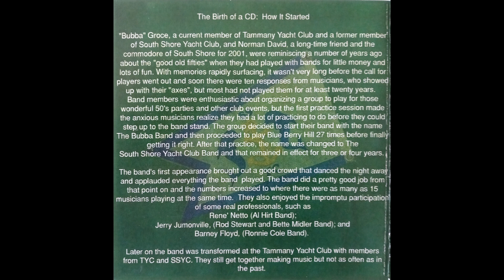Tammany and South Shore Yacht Club Present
Giving Something Back

Looking Back Anna (SSYC)